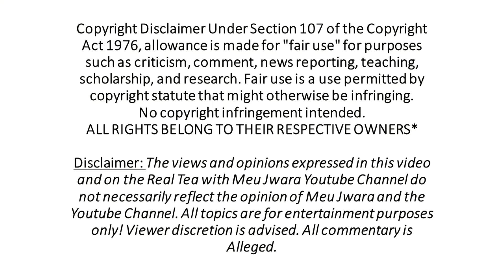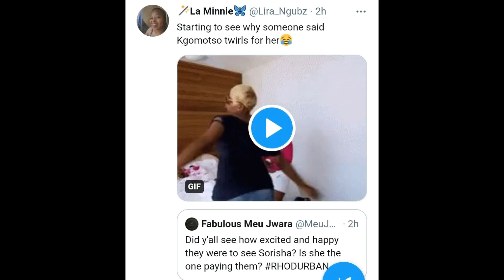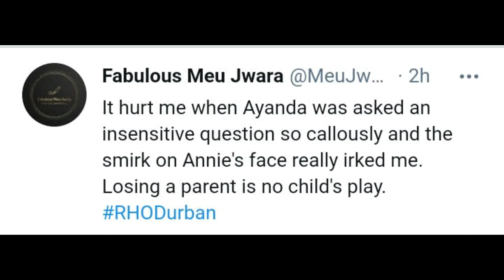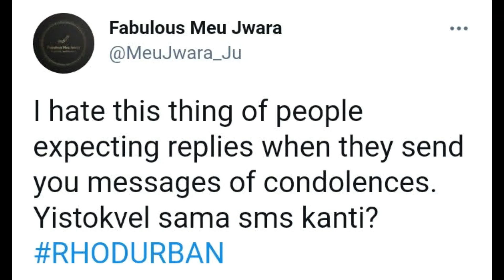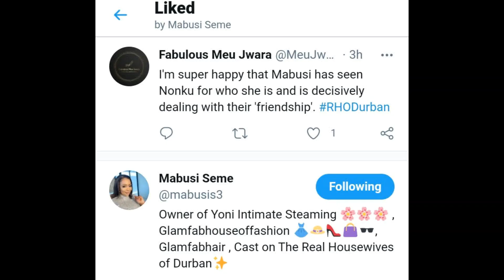Real Housewives of Durban Season 1 Episode 11| Recap and Review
Real Housewives of Durban Season 1 Episode 11: Fresh episode, same old BS.

I was happy that 1: they are in my favorite place on earth, Capetown.

2: the episode started with Capetown, no picking up from the previous episode🙌

Zisuka nje the BS started,  Mabusi put her foot down this time though!

@MeuJwara on IG
@FabulousMeuJwara on FB